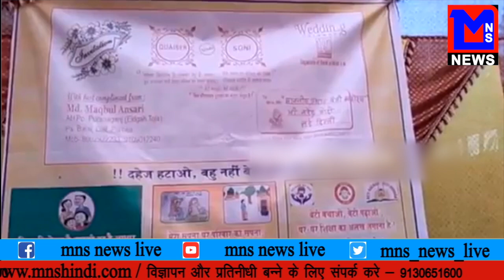MNS NEWS LIVE IN HINDI मै देशभक्त हु मेरा टारगेट है केजरीवाल और सिसोदिया